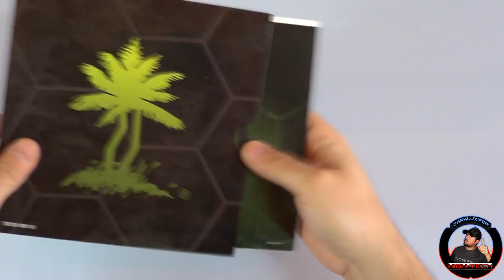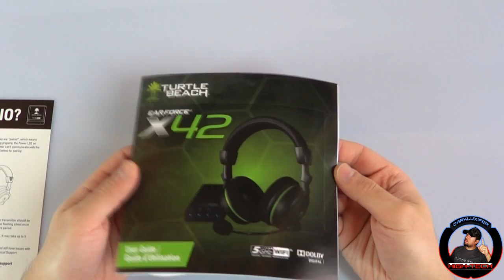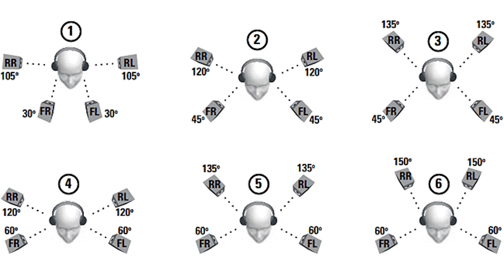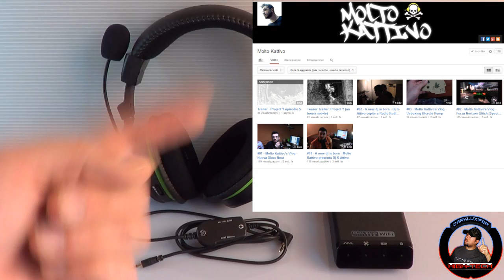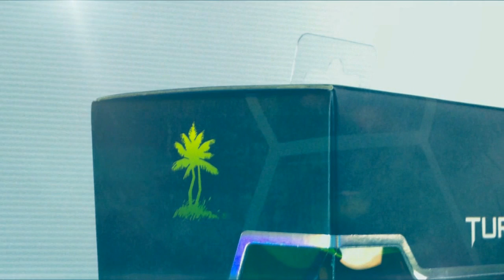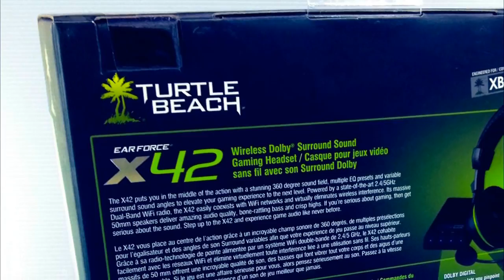Unboxing & Prova Turtle Beach Ear Force X42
Questa volta unboxerò e testerò queste bellissime cuffie della Turtle Beach le X42, che mi sono state regalate da 3 pazzi che ringrazio!!!
Acquista qui queste cuffie

Ecco i canali dei pazzoidi!!!